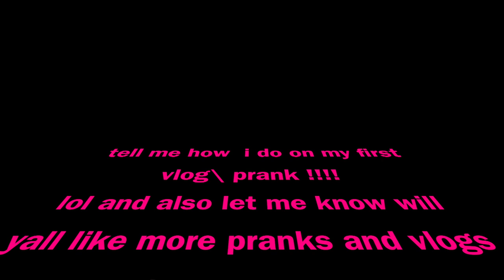🤣vlog turns into - I POOPED ON MYSELF PRANK ON FUNNY MOM!!🤣😭🤣 | crystal ink